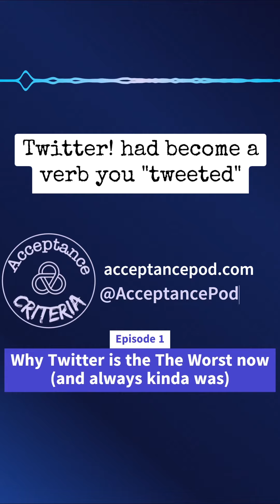Episode 001 Promo: Why Twitter is The Worst now (and always kinda was)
On this, our inaugural episode, we’ll be talking about Twitter and how it turned into what it is today.